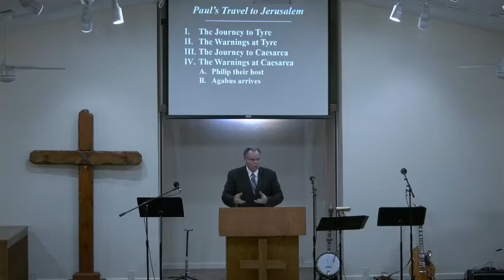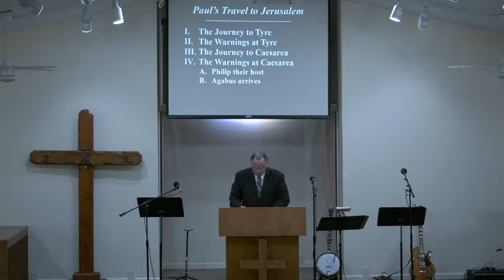February 14 2021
Welcome to our service and happy Valentine's day!